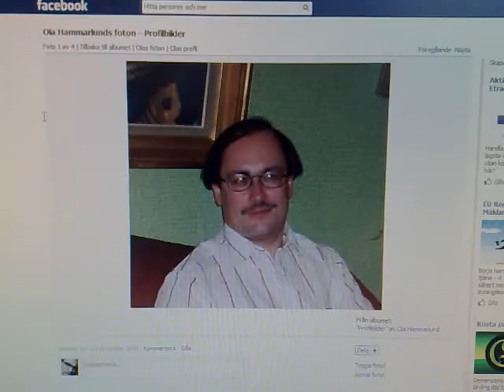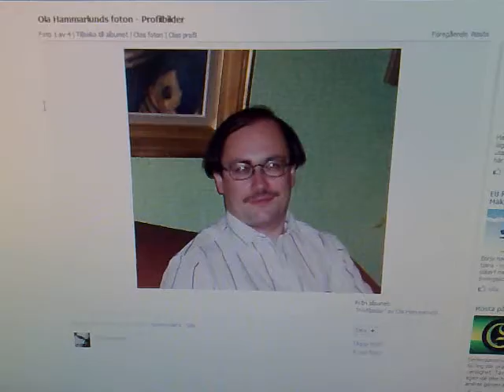Caricature of Ola (Swedish)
This was my first videorecord try-out i made on my mobile cam while drawing a caricature of my friend Ola. I have made over 4000 caricatures since 1989 and now for first time im doin this worldwide.

More about what I do and have done and other samples of caricatures can be found